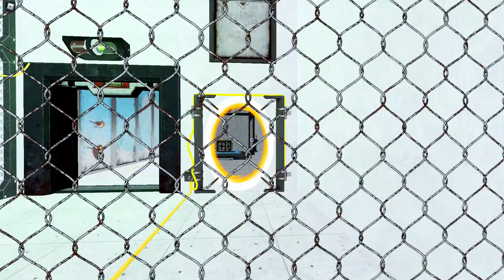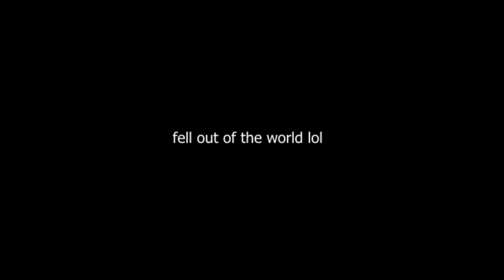tunneler (roblox)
i might make another video once more parts get added.